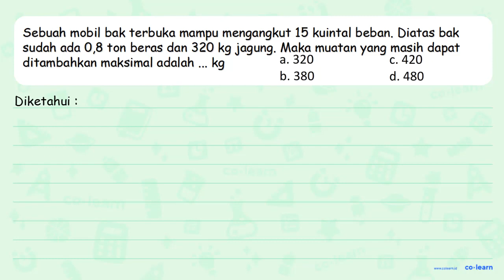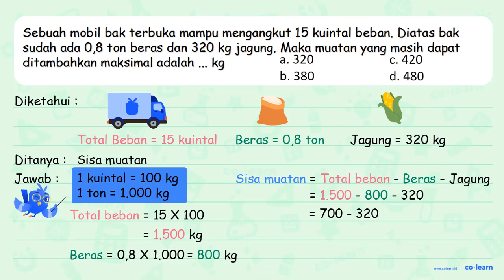Sebuah mobil bak terbuka mampu mengangkut 15 kuintal beban. Diatas bak sudah ada 0,8 ton beras, d...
Sebuah mobil bak terbuka mampu mengangkut 15 kuintal beban. Diatas bak sudah ada 0,8 ton beras, dan 320 kg jagung: Maka muatan masih dapat ditambahkan yang maksimal adalah .kg a. 320 c. 420 b. 380 d. 480

Topik atau Materi: Konversi Satuan Berat - Kecepatan dan Debit - Aritmatika - Matematika Kelas 5 SD -

00:00 : Bedah Soal
01:00 : Konsep, rumus dan pengertian Konversi Satuan Berat
01:18 : Langkah penyelesaian soal
00:53 : Jawaban akhir
01:23 : Penutup